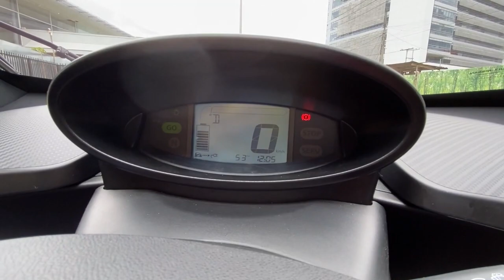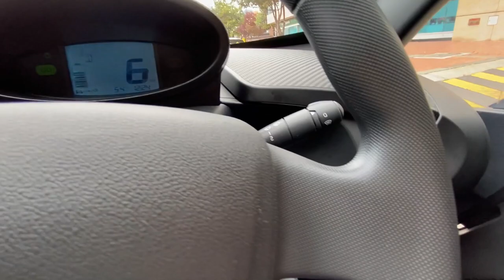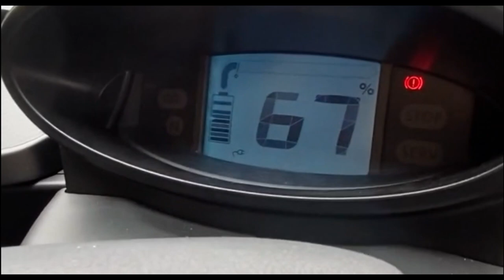¡Alquilamos un Renault Twizy! | PitStop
No es tan económico, pero si es divertido y hay que hacerlo por lo menos una vez en la vida.